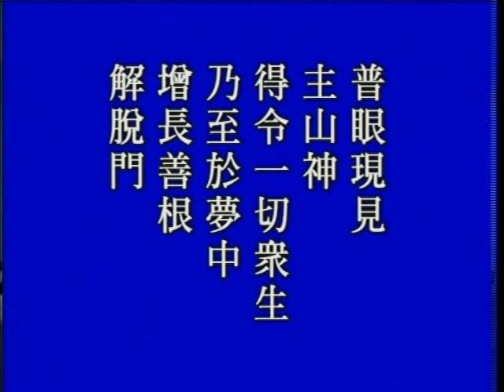大方廣佛華嚴經 （一）世主妙嚴品 464b－淨空法師